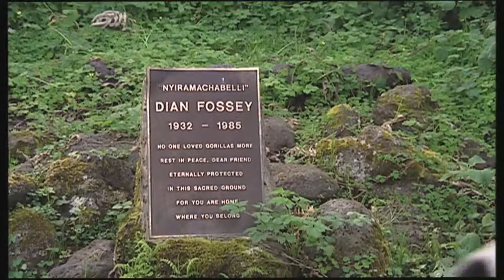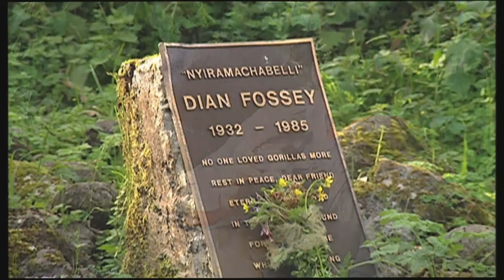Rêves dans la Brume (L'association Gorilla)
L'association Gorilla - Fabrice Martinez  - Gorilles de Montagne - Rwanda
Realización video: MJ SÁNCHEZ